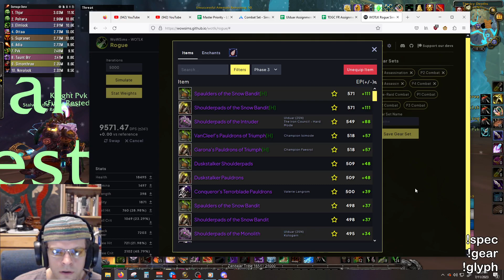Raiding with Simonize #4 - TOGC25 Week 4 Combat Rogue VOD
You can find talent specs, bis lists, rotation advice, as well as all addons and weakauras used in this video on the discord.

If that discord link doesn't work, try disabling any pop-up or ad blocker you have, or entering the address manually in the discord app. You can also try using this link instead

WOTLK Rogue Classic World of Warcraft Melee DPS Raid PvE Combat Mutilate Assassination Dagger Sword